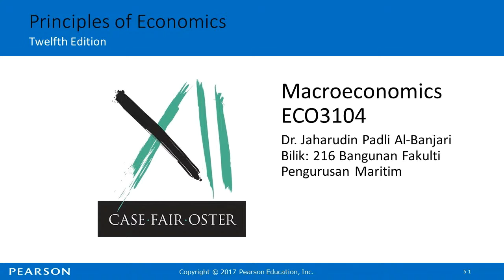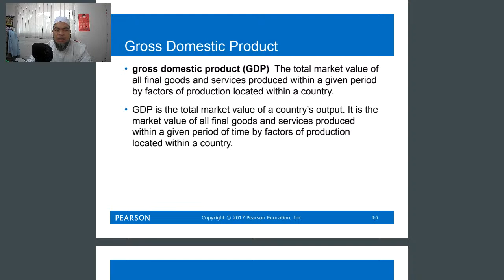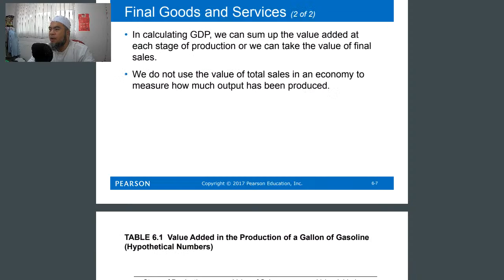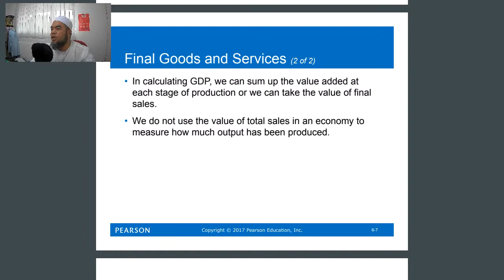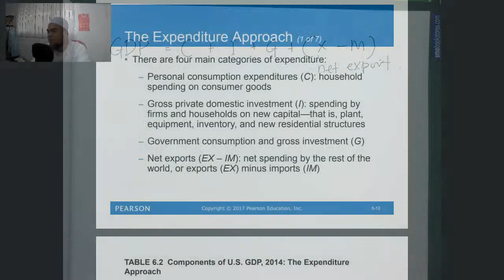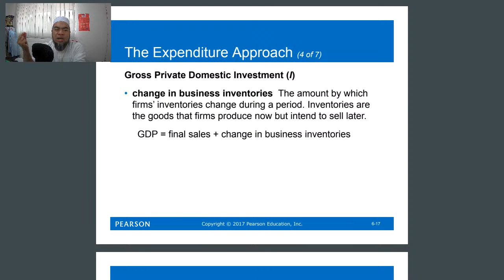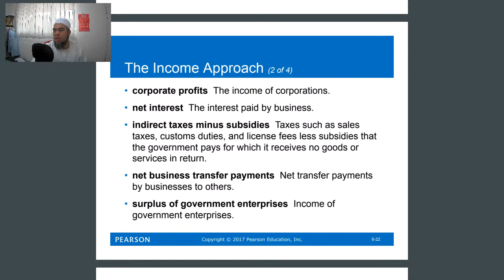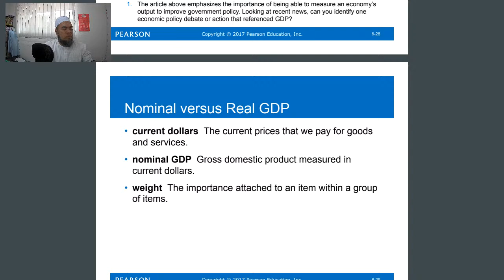ECO3104: Measuring National Output & National Income bhgn 1 - 4/4/2021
bersiaran pada 4/4/2021